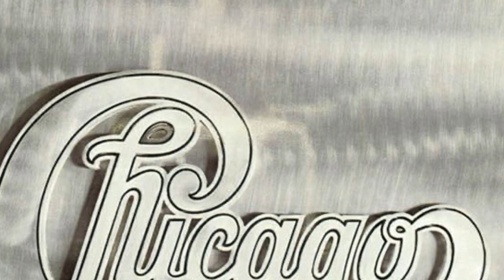Make me smile ( Pankow ) - vocals and all instruments: Per Gjermund Storrø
Cover of James Pankow/Chicago «Make me smile»